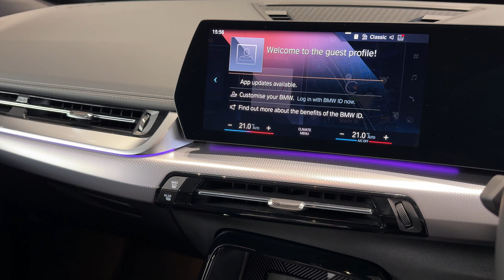2024 BMW iX1 U11 Electric | Interior and Exterior Review [4K]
The BMW X1 is a line of cars produced by German marque BMW since 2009. It is in the subcompact luxury crossover class, and the first-generation X1 was based on the E90 3 Series and offered rear-wheel drive layout as standard. At its introduction in 2009, it was positioned as the smallest SUV in BMW line-up, below the X3 prior to the launch of the smaller X2. The X1 essentially is aiming a wider range of customers due to its smaller size, increased efficiency, and a lower price tag due to the all-wheel drive layout (xDrive) being optional.

The second-generation X1 marked the switch to a front-wheel-drive-based layout using the UKL2 platform shared with the BMW 2 Series Active Tourer and the Mini Countryman.[1] Despite its name, it is now only the second smallest SUV produced by BMW since the introduction of the X2.[2]

The U11 X1 was revealed in June 2022, and launched in select markets globally in late 2022, and early 2023.[13] Available powertrains include a turbocharged 3-cylinder, 4-cylinder petrol, inline-three diesel, inline-four diesel mild hybrid, petrol plug-in hybrid, and an electric variant called the iX1.[14]

Base models are front-wheel drive (branded as sDrive), with all-wheel drive (xDrive) available as an option (standard for some higher-end models).[15][16] Like the BMW iX3, the all-electric iX1 will not be available in the United States nor Canada.[17]

The redesigned X1 has an updated interior similar to that of the iX, i4, and 2023 3 Series. It features a 10.25 inch digital gauge cluster as well as a 10.7 inch center screen running BMW's iDrive 8 infotainment system.

An M Sport package is available that adds adaptive suspension (available for the first time on the X1), a lower ride height, and interior and exterior styling elements. The package also includes sport seats and launch control with paddle shifters on the M-Sport steering wheel.[18]

For the X1 sold in the US, the optional Active Seats with Lumbar Support includes massaging seat function for both front seats. Massaging seat intensity and timer can only be controlled from the touchscreen.

The long-wheelbase model was introduced in China in April 2023 under the model code U12,[19] with available 1.5-litre turbo petrol (20Li) and 2.0-litre turbo petrol (25Li).[20]